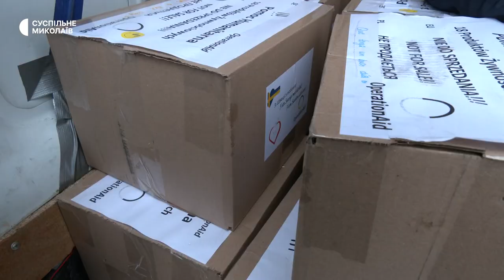Акторка серіалу "Вікінги" разом із волонтерами доставила допомогу на Миколаївщину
Шведська акторка Алісія Агнесон, відома своєю роллю княгині Катерини в серіалі "Вікінги", як представниця волонтерської організації "OperationAid" 15 грудня приїхала в село Лупареве, аби передати гуманітарну допомогу.

Автор: Назарій Рубаняк, оператор: Юрій Руденко